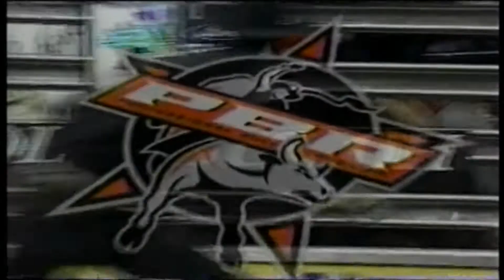Hotel California bucks Jaron Nunnemaker - 03 PBR Columbus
H.D. Page's electric 22 Hotel California makes one quick turn to the left and dusts Jaron Nunnemaker during the Ford Championship Round at the 2003 Lonestar Steakhouse & Saloon Columbus Invitational in Columbus, OH. Buck In Peace, Hotel Cali. Bull score: 46.50